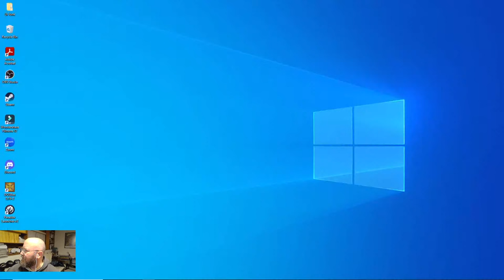War on the Sea | War in the Pacific Mod | Ep. 41 - Return of the Big E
More carriers on the prowl.  Let's go find some targets!

AAR:  We spotted the IJN Shinano (in battleship form) en route to MIlne and dealt with her properly.  Want some US fast battleships vs. the IJN's best?  We duke out in broad daylight here...enjoy!

Good folks.  Helluva collection they got, and your donation will go to people who are doing their best to preserve the past.

Rumor has it she may be headed to drydock next year.  So help out Black Dragon if you have a buck or two to spare.

BB62 a little modern for you?  There's a dreadnaught who could use your help as well - she's in drydock now, but you can help her come out looking sharp:

How about a submarine?  Check out the USS Silversides - great boat, great museum, cool people there.  Check out her record - it's as impressive as they get.  Help 'em out if you're inclined to preserve the memory of the Silent Service and those still on Eternal Patrol.

BZ, folks.  Thanks for being here.